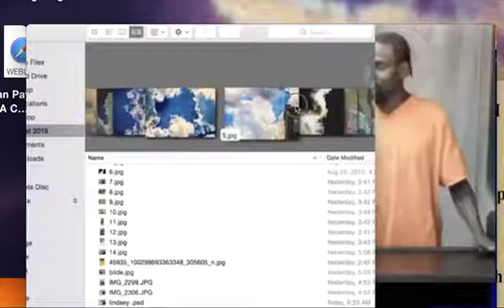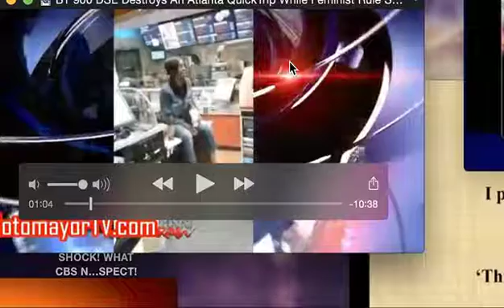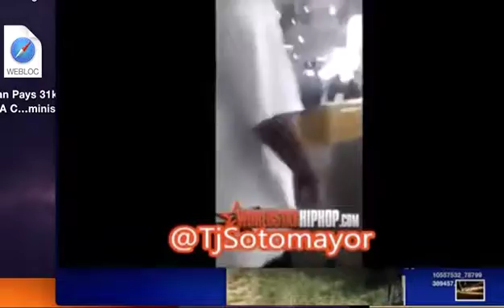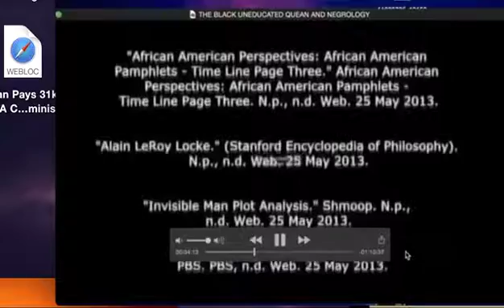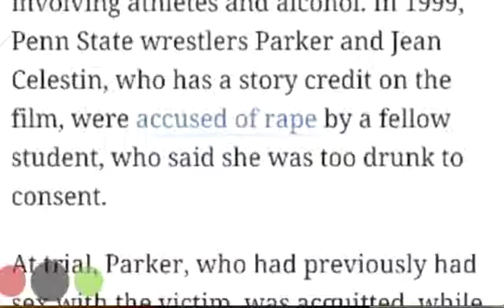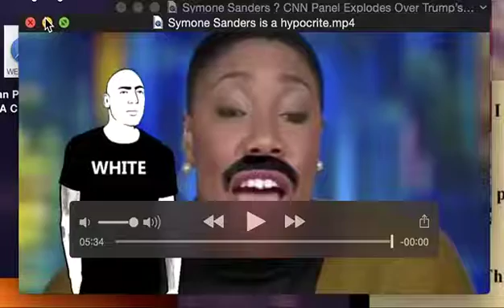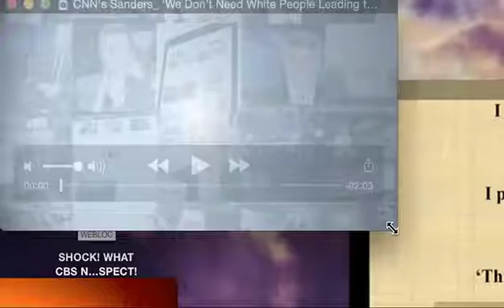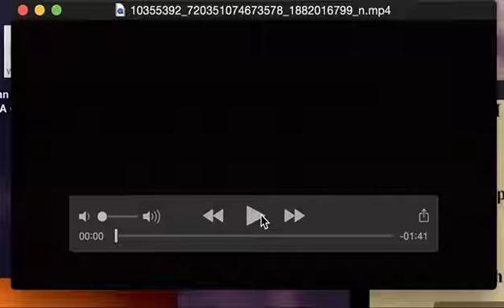O MGTOW SYMONE SANDERS WHO IS SHE BESIDE BEING AN AGENT FOR WHITE SUPREMACY